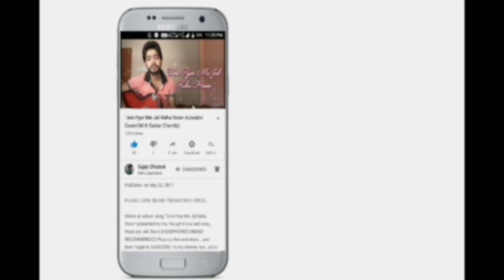Koi Fariyad | Tum Bin | Jagjit Singh | With Guitar Chords | Cover by Sujay Dhanuk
PLEASE LOOK BELOW FOR GUITAR CHORDS..

Tried to cover one of my most favourite songs with guitar.

ORIGINAL CREDITS

Film: Tum Bin
Original Singer: Jagjit Singh
Lyrics: Faiz Anwar

Scale - Bm

Har Mulaa(Bm)kat Pe Meh(D)soos Yehi (G)Hota Hai(Bm)

Mujhse Kuch(A) Teri Nazar (F#m)Pooch Rahi (G)Ho Jaise(Bm)

Jaagte (G)Jaagte Ek (Em)Umr Kati (F#)Ho Jaise(Bm)

Tune Aan(A)khon Se Koyi(F#m) Baat Kahi (G)Ho Jaise(Bm)

Koyi Fariya(G)ad Tere (Em)Dil Mein Dabi (F#)Ho Jaise(Bm)